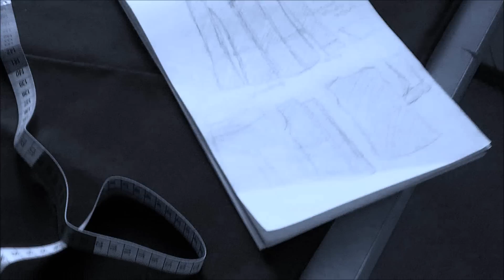Junpei Iori cosplay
My Junpei Iori cosplay :)